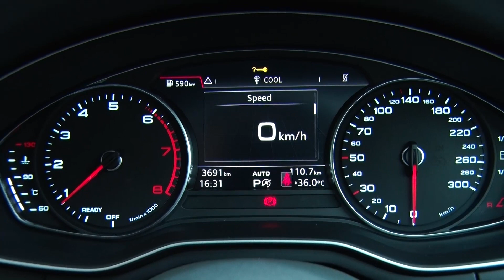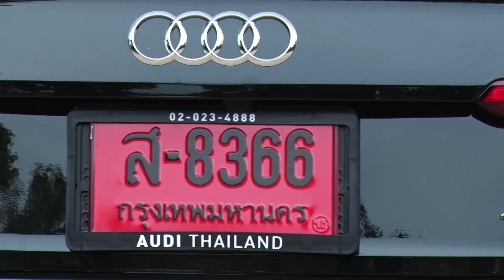B-Drive รู้จริงเรื่องรถ : ช่วง B-Test AUDI A4 [ 24 ธ.ค. 60 ]